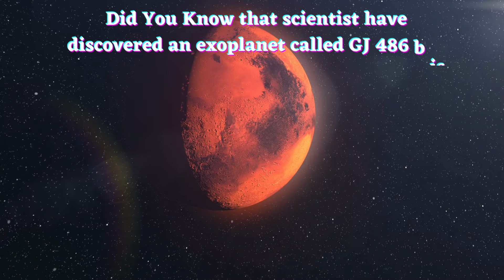Did You Know that Exoplanet called GJ 486 b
LABEL
BOOMY CORPORATION
ARTIST
Yahaira Lovely Loves
ALBULM